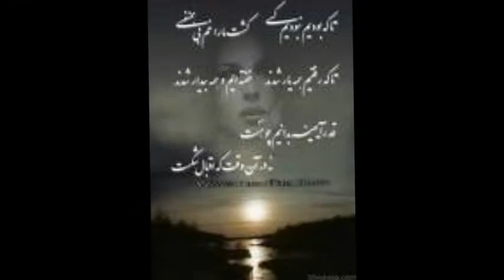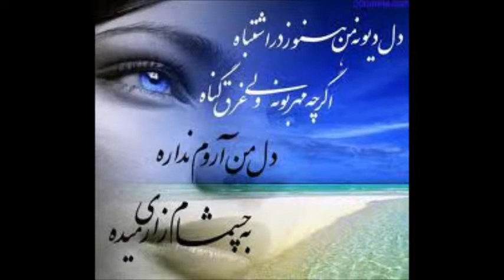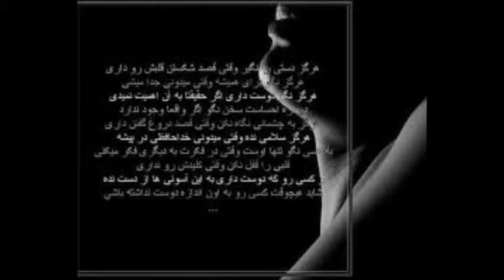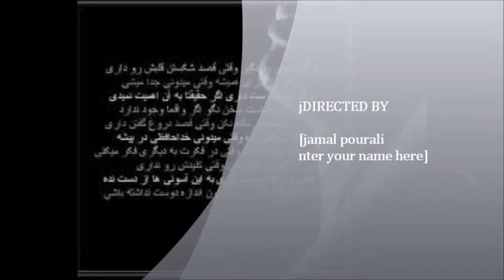emrah love song (persian photos)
home made video just test ilove you emrah.jamal montreal canada